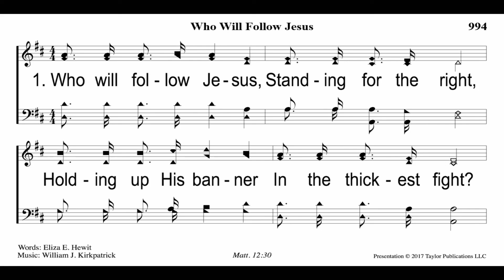The Gospel of God's Grace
Title: The Gospel of God's Grace
Speaker: Danny Simmons